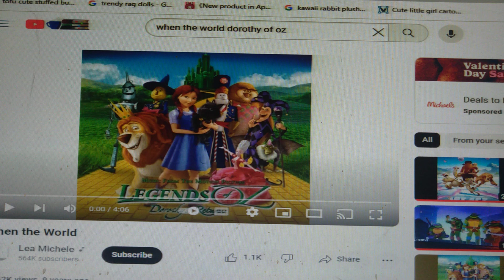Pinky and The Brain - 👧🏽 When The World 🌎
Pinky and The Brain are Made for Best Friends